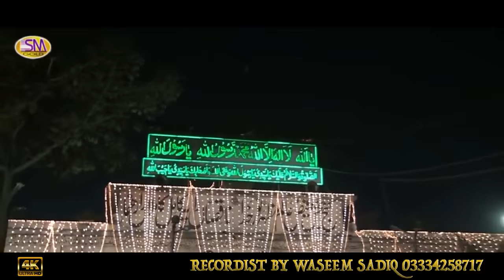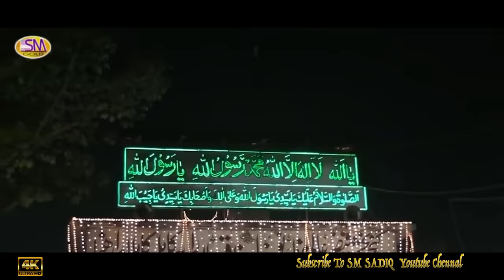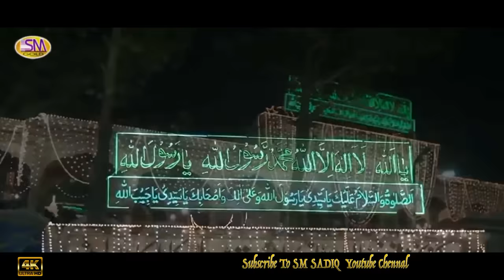DATA MERA LAGPAL URAS PAK NEW QAWALI YASIR IQBAL HEERA QAWAL